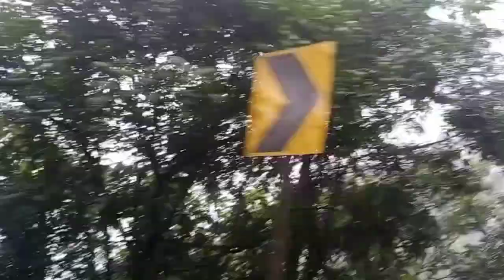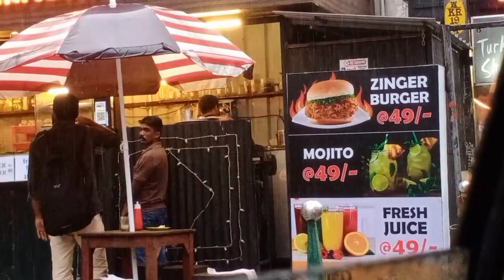ഹോസ്പിറ്റൽ കയറി ഇറങ്ങി മടുത്തു 😔🙏